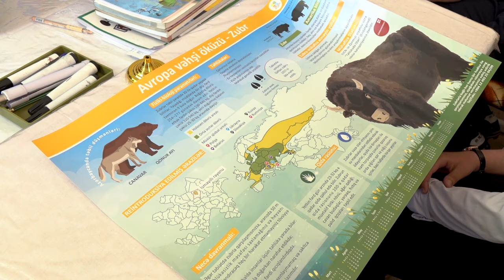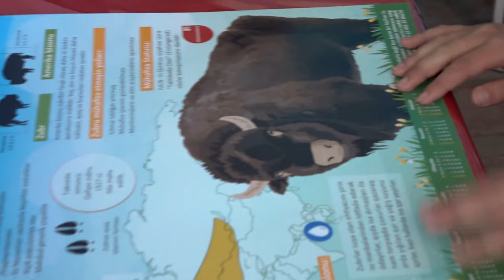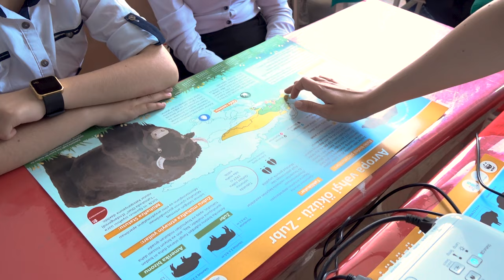School seminars on Bison Project in Azerbaijan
In June WWF Azerbaijan together with IDEA Public Union and the Ministry of Education of Azerbaijan organized number of school seminars in Ismayilli and Gabala districts within the framework of "Reintroduction of Caucasian bisons in Azerbaijan" project. The main objective of these seminars is to educate children from local communities to protect and love bisons and our unique nature.